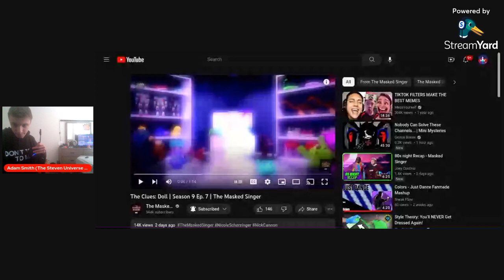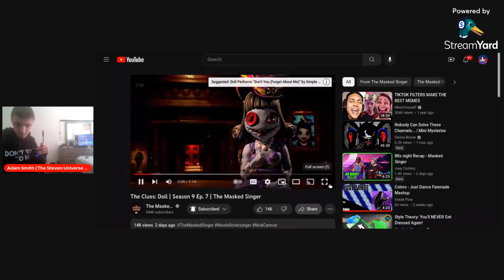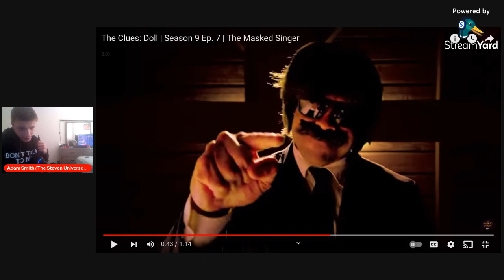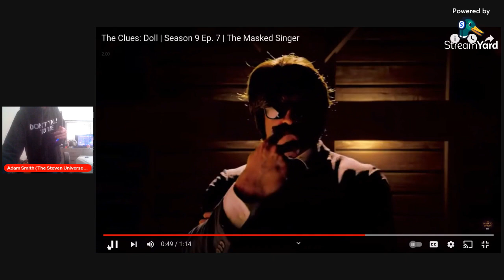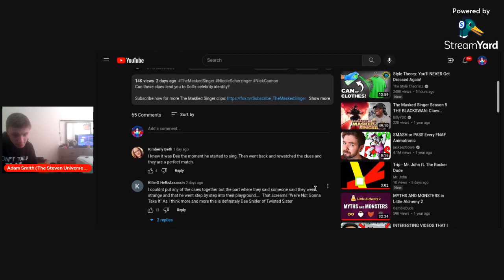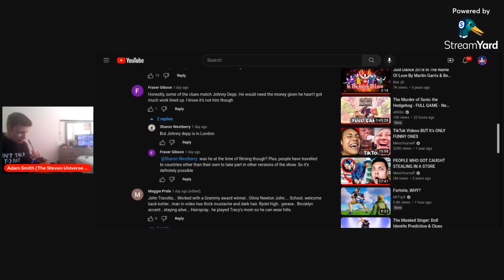My Review Of The Masked Singer Season 9 Episode 7